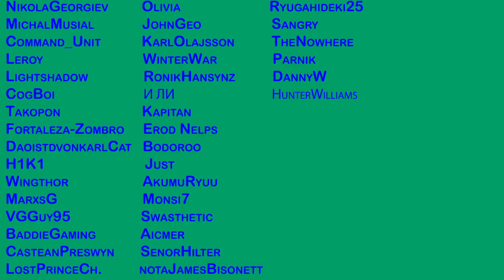Here's What a Lion Does After Being Banished From the Pride - Watop | Reaction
Reacting to some more WATOP LION FACTS LETS GO !

Video by @WATOP_VIDEO

About me.
We are going to be reacting to some cool stuff hololive,nijisanji,vshojo,warhammer40k,anime,games.music.sports,vtubers,educational videos,history all sorts of things really . I have a lot of different intrests hope yall enjoy as much as i do !